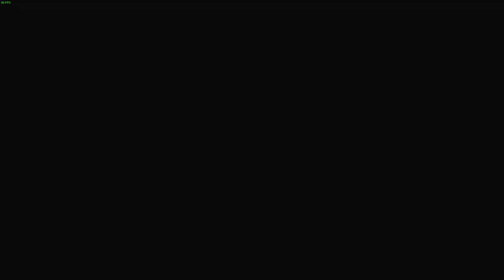LonewolfLegendOfficial's Epic Journey Through Victor Vran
Join LonewolfLegendOfficial as he plays Victor Vran on PC!

Singleplayer 60fps, 1080p, Any%, Walkthrough. Victor Vran: Loot, Shoot, and Laugh Your Way Through a Post-Apocalyptic Odyssey!
Tired of looter shooters that take themselves too seriously? Buckle up, buttercup, because Victor Vran is here to inject some hilarious mayhem into your open-world adventures!

Imagine Borderlands meets Monty Python in a Mad Max fever dream. That's Victor Vran. Blast bizarre beasties with over-the-top weaponry, crack wise with a sardonic demon sidekick, and explore a sprawling wasteland brimming with secrets, side quests, and enough loot to make a goblin king blush.

But be warned, adventurer, this ain't no walk in the park! Prepare for:

Epic Lootsplosions: Guns, hammers, tesla gauntlets – you name it, Victor Vran's got it. Rain fiery death upon your foes with an ever-expanding arsenal of outlandish weaponry.
Open-World Shenanigans: From neon-soaked metropolises to irradiated scrapyards, the wasteland is your playground. Explore at your own pace, uncover hidden caches, and maybe even tame a mutant kangaroo for a ride.
60FPS of Pure, Unbridled Mayhem: Watch bullets dance and monsters explode in glorious 1080p at a silky-smooth 60 frames per second. Your retinas will thank you (maybe).
Nvidia-Powered Pandemonium: Crank up the graphics and bask in the eye-searing splendor of Nvidia tech. Just don't blame us if your computer starts whimpering.
Hilarious Hijinks (and Epic Fails): Victor Vran's got a wicked sense of humor. Prepare for witty banter, slapstick gags, and enough "oh no he didn't!" moments to fill a clown car.
So, what are you waiting for? Dive into Victor Vran, a looter shooter RPG that's one part action, one part adventure, and two parts side-splitting insanity. It's the open-world romp you never knew you needed!